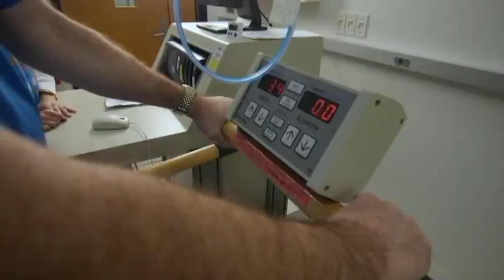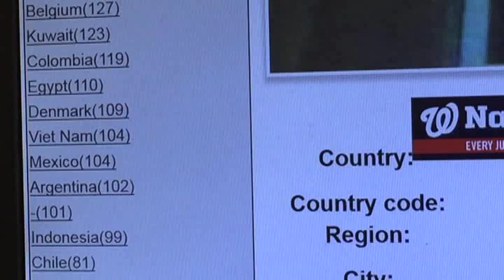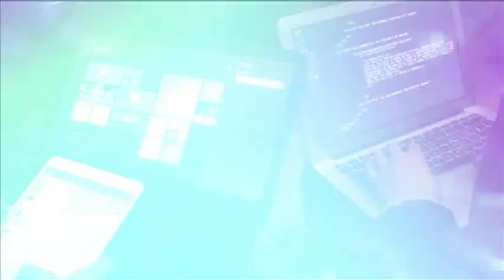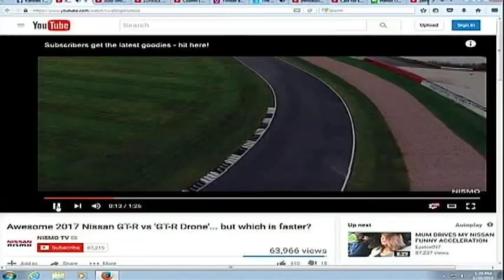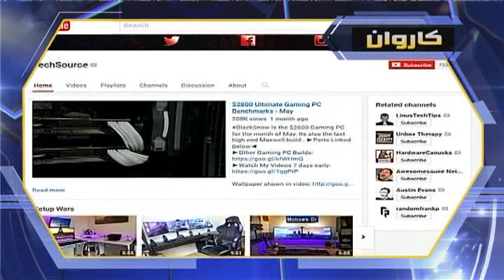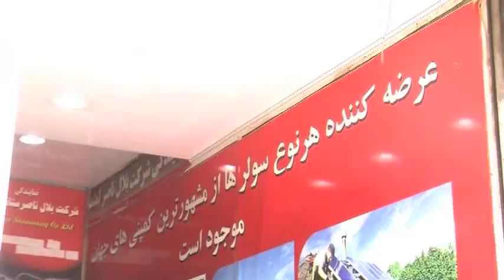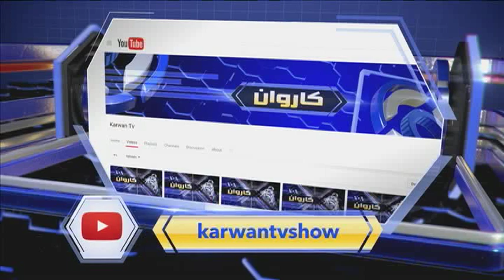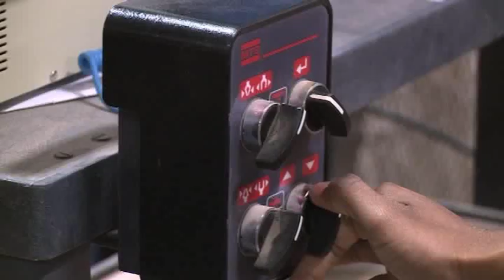KARWAN TV SHOW 302nd 07-01-2016